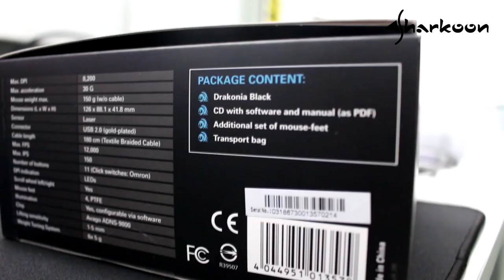MYSZ SHARKOON DRAKONIA BLACK + PODKŁADKA P40 XXL - UNBOXING ORAZ TEST W CALL OF DUTY:BLACKOUT